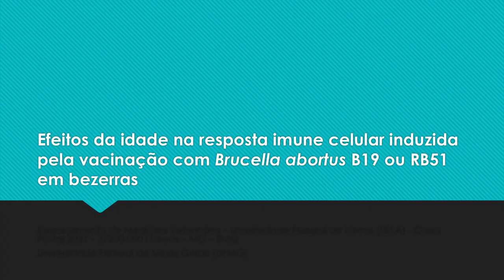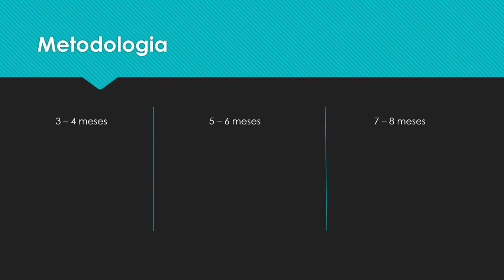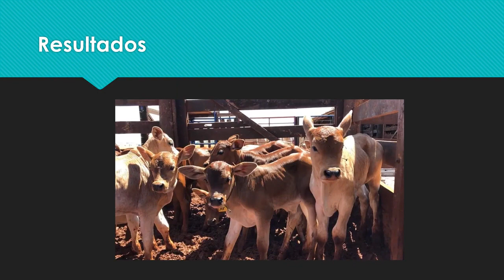Efeitos da idade na resposta imune celular induzida induzida pela vacinação com Brucella abortus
Divulgação dos resultados de um dos nossos projetos de pesquisa. Trabalho intitulado: "Efeitos da idade na resposta imune celular induzida induzida pela vacinação com Brucella abortus B19 ou RB51 em bezerras".